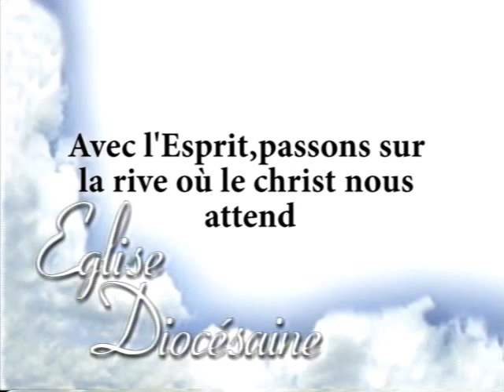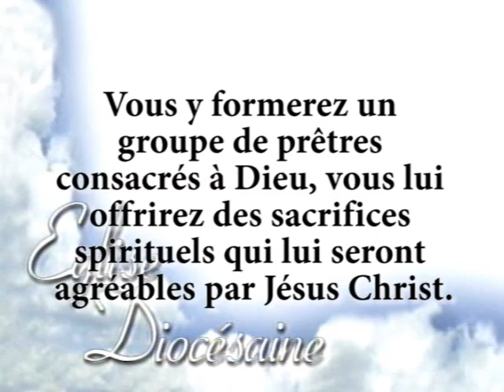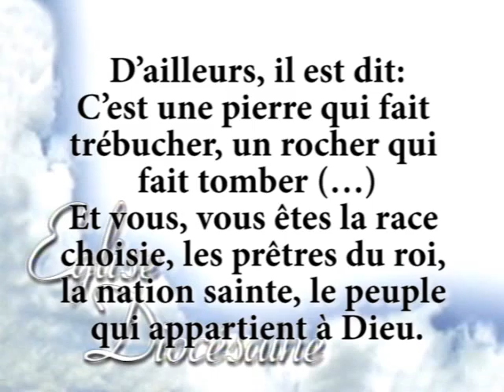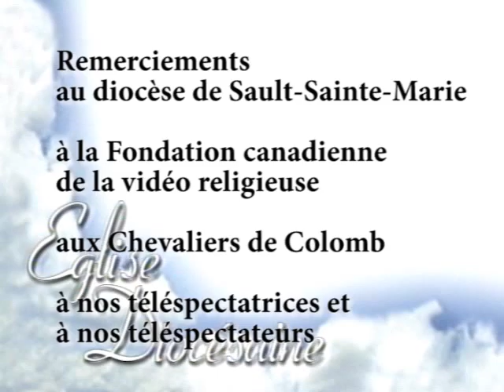1757 : Avec l'Esprit, passons sur la rive...( parti 10)